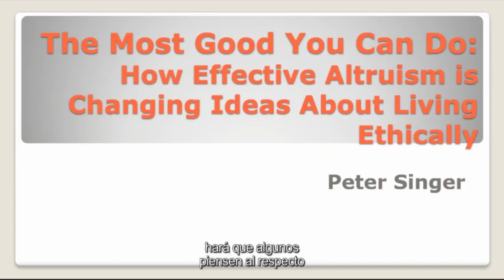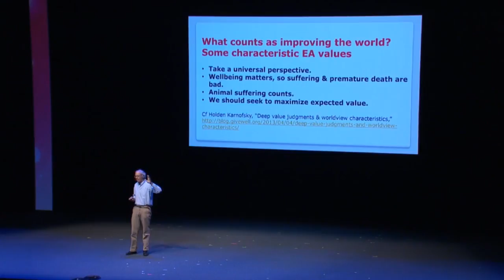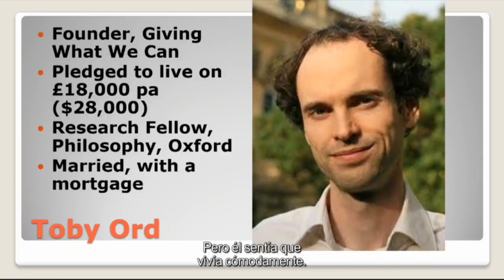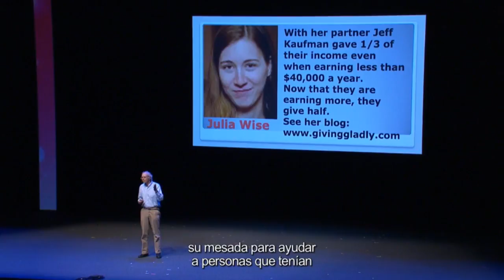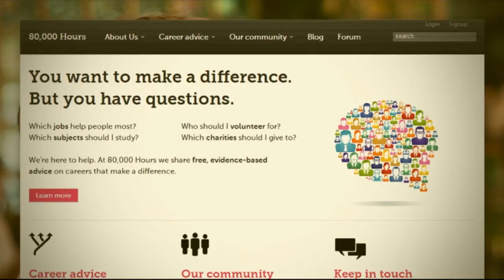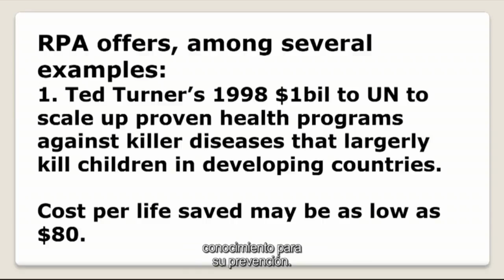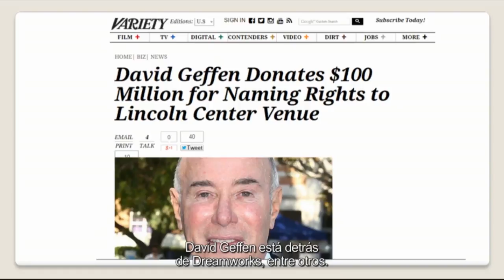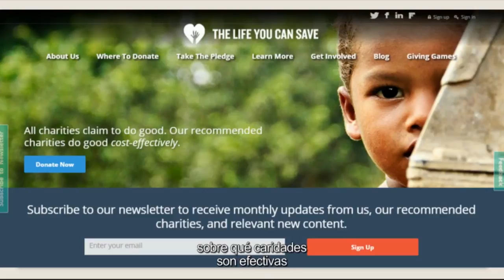Peter Singer El filósofo más influyente en la ética y la bioética CDIPuebla 2015